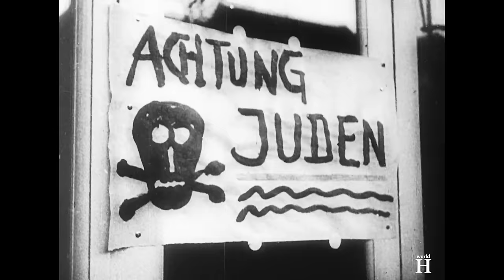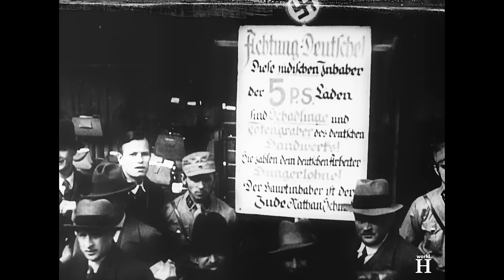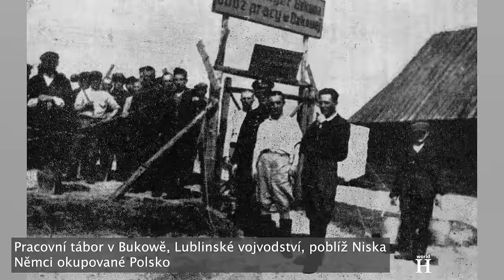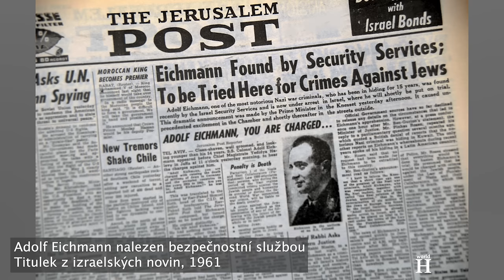Poprava organizátora holokaustu, fanatického nacisty a vraha milionů lidí - Adolf Eichmann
...Významná role Eichmanna jako jednoho z architektů "konečného řešení" evropských Židů začala vycházet najevo koncem 40. let. Již od raných padesátých let se šířily fámy o tom, že se Eichmann nachází v Jižní Americe. Zpravodajské služby Západního Německa a Spojených států to měli potvrzené velmi brzy. Ale jen díky odhodlání a vytrvalosti několika osob, které se rozhodly odhalit pravou totožnost "Ricarda Klementa", zahájili agenti izraelského Mosadu pátrání, které skončilo Eichmannovým dopadením 11. května 1960.

Poté, co byl Eichmann zadržen poblíž svého domu v Garibaldiho ulici na předměstí Buenos Aires, ho únosci odvedli do úkrytu. Při výslechu Eichmann přiznal svou pravou totožnost a podepsal dokument, v němž vyjádřil souhlas s tím, že bude souzen v Izraeli. O jedenáct dní později tam byl tajně dopraven.

Dva dny po jeho příletu, 23. května 1960, oznámil izraelský premiér, že byl Eichmann dopaden a že se nachází v Izraeli. Tato zpráva veřejnost v Izraeli i ve světě zaskočila a ohromila.

Bezpečnostní opatření byla enormní, protože izraelská vláda se obávala toho, že by Eichmann mohl spáchat sebevraždu. Eichmannova cela měla rozměry tři na čtyři metry. V cele seděl nepřetržitě jeden dozorce a za dveřmi cely druhý, který svého kolegu sledoval kukátkem. Další strážný stál za dveřmi východu. V cele se svítilo ve dne v noci a dvakrát denně Eichmanna kontroloval policejní lékař.

Proces, který vzbudil pozornost veřejnosti po celém světě, začal 11. dubna 1961 v Jeruzalémě.
Do Izraele přijely stovky novinářů ze všech koutů světa, aby o procesu informovaly.

Byl připraven seznam 108 svědků, kteří přežili, a také seznam znalců - historiků a dalších vědců. Bylo vybráno 1 600 dokumentů, z nichž většina nesla Eichmannův podpis.

Obvinění Eichmanna zahrnovalo patnáct bodů obžaloby, včetně zločinů proti židovskému národu a zločinů proti lidskosti.
Obhajoba nezpochybňovala skutečnosti uvedené v obžalobě a místo toho se snažila bagatelizovat odpovědnost obviněného za zločiny nacistického režimu proti Židům. Eichmann nepopíral holokaust ani svou roli při jeho organizaci, ale tvrdil, že pouze plnil rozkazy vyplývající z totalitního "Führerprinzip" systému.

Obhajoba obžalovaného vylíčila jako "malé kolečko ve státním aparátu", které nemá vliv na plánování a fungování vražedné mašinérie. Soudci poukázali na odhodlání Adolfa Eichmanna pokračovat za každou cenu v deportacích maďarských Židů do Osvětimi, zejména ke konci roku 1944, na pokraji zhroucení Třetí říše, a to i v rozporu s názory jeho nadřízených.
Během křížového výslechu se prokurátor Hausner snažil přimět Eichmanna, aby uznal svou osobní vinu, ale k žádnému takovému přiznání nedošlo. Eichmann připustil, že nemá Židy rád a považuje je za protivníky, ale prohlásil, že si nikdy nemyslel, že by jejich vyhlazení bylo oprávněné. Hausner předložil důkaz, že Eichmann v roce 1945 řekl: "skočím do hrobu se smíchem, protože pocit, že mám na svědomí pět milionů lidských bytostí, je pro mě zdrojem mimořádného uspokojení". Eichmann se k tomu vyjádřil, že měl na mysli "nepřátele Říše", jako byli Sověti. Při pozdějším výslechu před soudci však připustil, že měl na mysli Židy, a uvedl, že tato poznámka přesně odrážela jeho tehdejší názor.

Proces skončil 15. prosince 1961 přečtením rozsudku, kterým byl Eichmann shledán vinným ve většině článků obžaloby a odsouzen k trestu smrti. Bylo mu 56 let, když byl ve věznici Ramla v noci z 31. května na 1. června 1962 oběšen. V posledních chvílích svého života Eichmann vyjádřil svou neochvějnou lásku a loajalitu k Německu a Argentině. Po zpopelnění jeho těla byl jeho popel rozptýlen v moři mimo izraelské teritoriální vody.

Tento soudní proces revolučním způsobem změnil postavení a význam institutu Yad Vashem - světového centra paměti holokaustu. Právě tento institut poskytl podklady pro badatelský tým, který soudní proces připravoval. Eichmannův proces prolomil neochotu mnoha Izraelců a Židů zabývat se holokaustem, a to díky silnému dojmu, který zanechaly osobní výpovědi více než stovky svědků, kteří byli vyzváni, aby vyprávěli o svých zážitcích z té doby. Dozvuky procesu konečně přitáhly zájem a povědomí o přeživších holokaustu, kteří se před procesem zdráhali své osobní příběhy vyprávět kvůli neochotě a chybějící otevřenosti mnoha rodilých Izraelců.